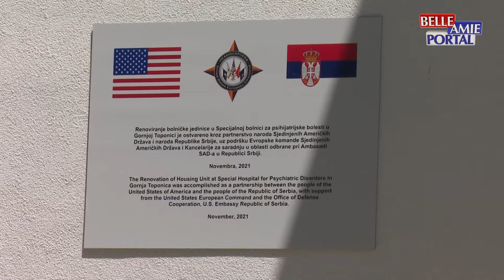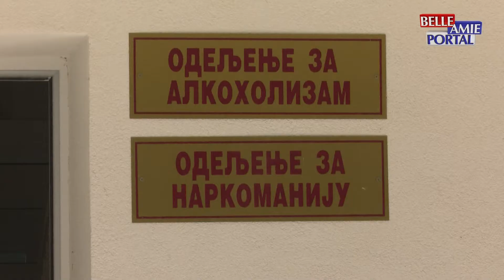Ambasador SAD u Srbiji, posetio je Specijalnu bolnicu za psihijatrijske bolesti u Gornjoj Toponici